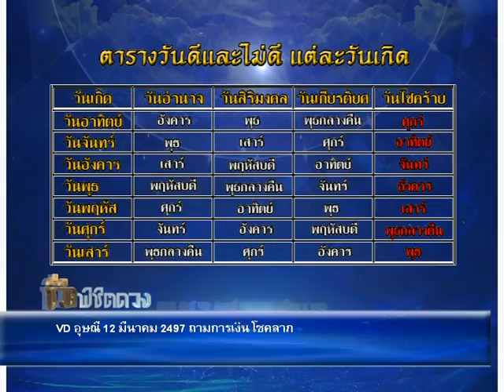รายการชีวิต พิชิตดวง |22/03/59| EP 1/4